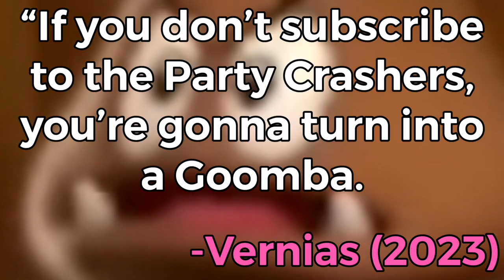Party Crashers Animated - 3D World of Pain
It may not be a party, but these four goofballs still find a way to crash it.

All audio from this video featuring their voices was taken from this video on the Party Crashers channel itself

Huge thank you to Amanda Cassidy for letting me use the Perfect Rotation Song.